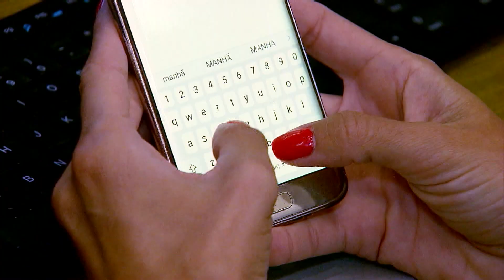Número de suspeitos por mortes de Dom e Bruno sobe para 8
De acordo com informações divulgadas pela polícia, cinco novos suspeitos são investigados pelo envolvimento nas mortes do indigenista Bruno Pereira e do jornalista inglês Dom Phillips.